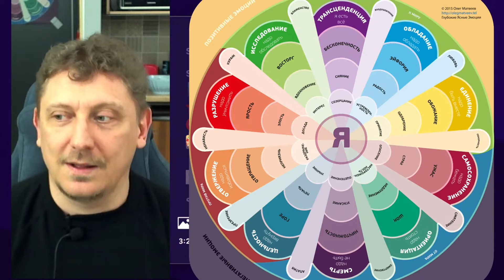Как работать с эмоциями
Навыки по управлению своей жизнь и жизнью других людей.

🔹 ДАВАЙТЕ ПОЗНАКОМИМСЯ - Олег Матвеев
- тренер, психолог;
- автор-разработчик программы подготовки специалистов в области клинической психологии «Клинический психолог. Системный консультант-психотехнолог»;
- основатель Международной Академии Ясного Коучинга (МАЯК);
- автор серии книг, посвященных саморазвитию,  методам работы с эмоциональными причинами психосоматических заболеваний;
- танцевально-двигательный терапевт, танатотехник;
- синхронный переводчик